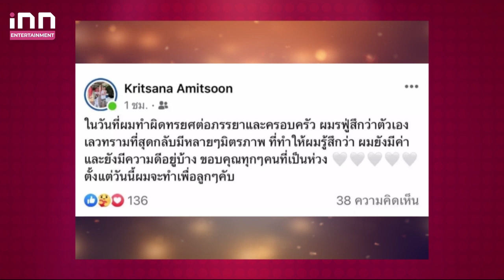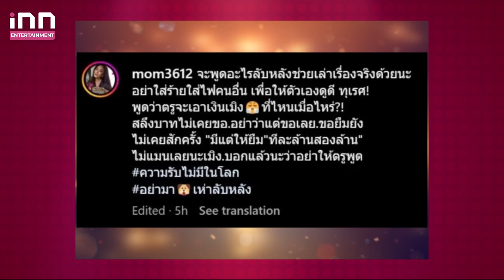ว่าใครนะ! “แม่อุ้ม ลักขณา”ออกมาฟาดแรง! หลังลูกเขยยอมรับทรยศลูกสาว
สืบเนื่องก่อนหน้านี้ที่มีเพจดังออกมาแฉคู่รักผัวเมียสายแซ่บ เขาอันฟอลโลว์ไอจีกันแล้วส่อแววเลิกกัน  ซี่งหลายคนก็โยงไปที่คู่รักของ”อุ้ม ลักขณา” กับสามี “บอล กฤษณะ” ต่อมาทางด้านฝ่ายชายได้ออกมามาโพสต์ยอมรับรักร้าวครั้งนี้ว่า”ในวันที่ผมทำผิดทรยศต่อภรรยาและครอบครัว ผมรู้สึกว่าตัวเองเลวทรามที่สุด กลับมีหลายๆ มิตรภาพ ที่ทำให้ผมรู้สึกว่า ผมยังมีค่า และยังมีความดีอยู่บ้าง ขอบคุณทุกๆ คนที่เป็นห่วง ตั้งแต่วันนี้ผมจะทำเพื่อลูกๆ คับ”